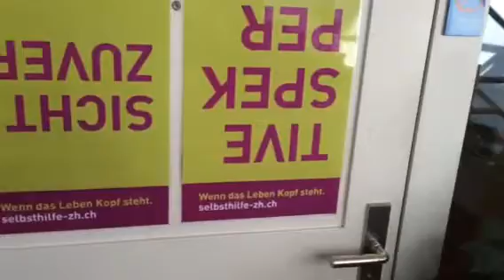Autismus Aadorf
autismusgruppe winterthur

   Selbsthilfe Winterthur
   Holderplatz 4
   8400 Winterthur